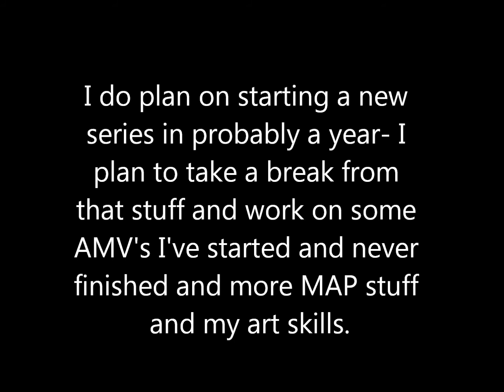I have an announcement [please watch me]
Yea so I'll be working on it probably for the next few years lol but I'll start a new animation series that's more prepared and stuff.

will be started soon